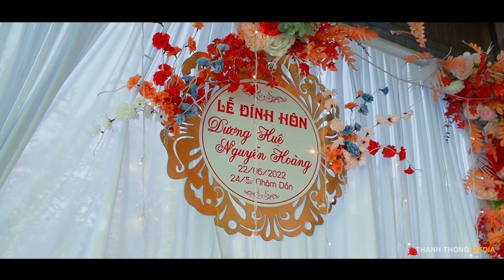Phóng Sự Cưới Nguyễn Hoàng & Dương Huệ 22.06.2022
THANH THONG MEDIA
QUAY PHIM - CHỤP ẢNH
Phóng sự cưới - Sự kiện - Phim doanh nghiệp